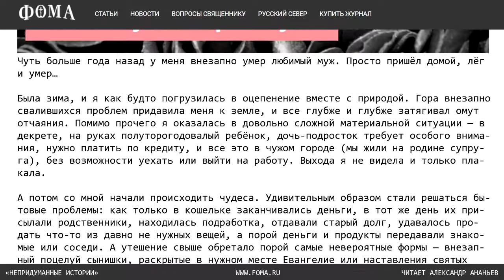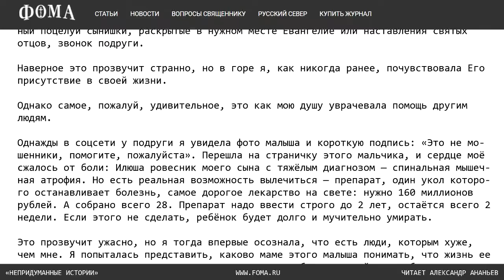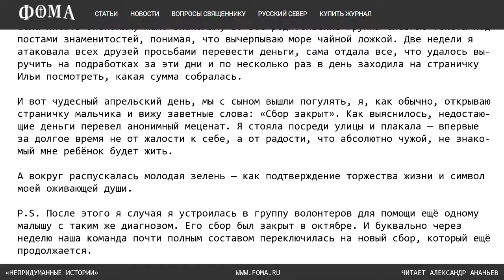Фрагмент благотворительного марафона. Читает Александр Ананьев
12-часовой марафон в поддержку сбора средств для лечения Матвея Куликовского.